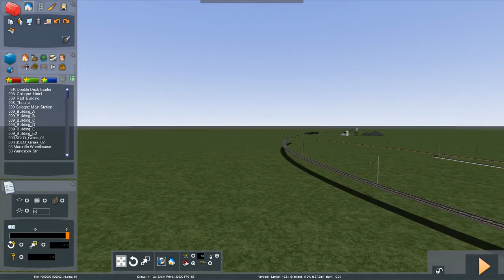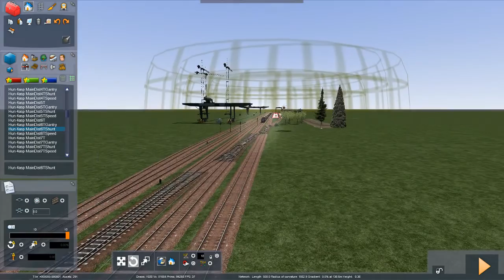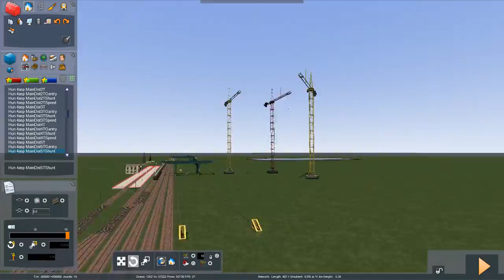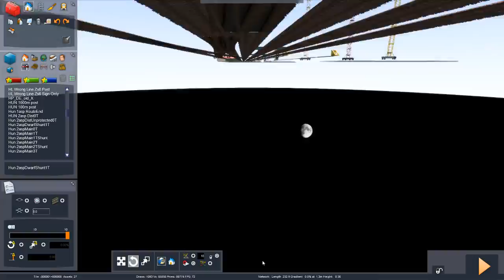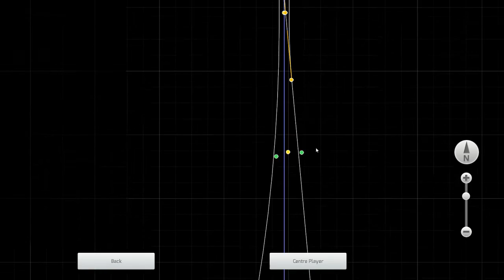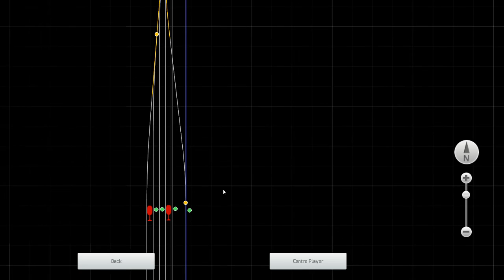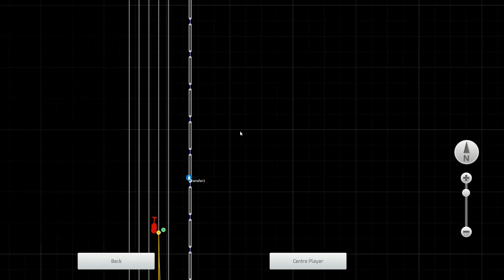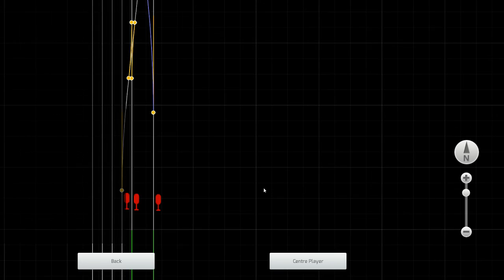Train Simulator 2017 - Építkezés és teszt v1.0